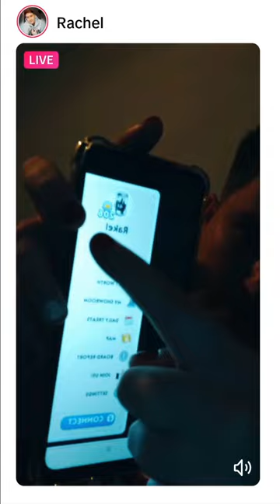Rachel Skinner - 26th September 2023